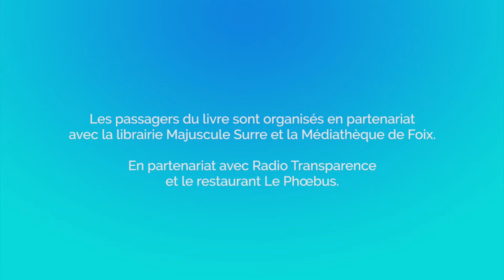[Les passagers du livre] Jean-Baptiste Andréa - Des diables et des saints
Jean-Baptiste Andréa
Des diables et des saints - Ed. L'Iconoclaste

Captation du jeudi 16 décembre à l'Estive

Rencontre menée par Astrid Cathala.
En partenariat avec l’association l’Œil du souffleur.
Les passagers du livre sont organisés avec la librairie Majuscule Surre et la Médiathèque de Foix.
En partenariat avec Radio Transparence et le restaurant Le Phoebus.
Des diables et des saints narre le parcours initiatique d’un orphelin pensionnaire dans les années 1970. Joseph, qui se fait appeler Joe, est un vieil homme qui joue divinement du Beethoven sur les pianos publics des gares ou des aéroports. Alors qu’il a le talent d’un concertiste, il joue au milieu des voyageurs indifférents. Il attend. Mais qui et pourquoi ?  Adolescent, il est envoyé dans un pensionnat religieux des Pyrénées, Les Confins. Tout est dans le nom. Après Les Confins, il n’y a plus rien. Ici, on recueille les abandonnés, les demeurés. Les journées sont faites de routine, de corvées, de maltraitances. Jusqu’à la rencontre avec Rose.

Jean-Baptiste Andrea est né en 1971. D’abord réalisateur-scénariste, il a fait une entrée remarquée en librairie en 2017 avec Ma reine qui a eu un succès immédiat (12 prix littéraires dont le Femina des lycéens et le Prix du premier roman) et un deuxième roman, Cent millions d’années et un jour, dans le sillage du premier.

Dans son troisième ouvrage, Des diables et des saints, Jean-Baptiste Andrea réaffirme son talent singulier en saisissant magistralement l’enfance, ses douleurs et ses révoltes, de sa plume tour à tour délicate, poétique et grave.